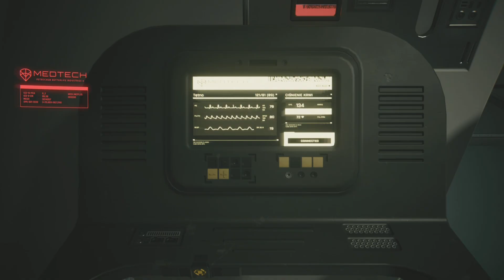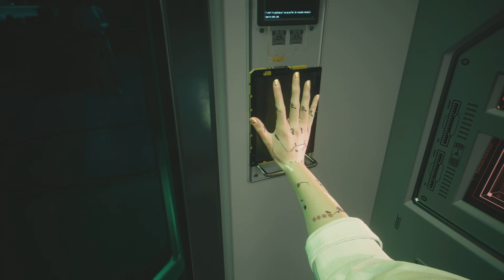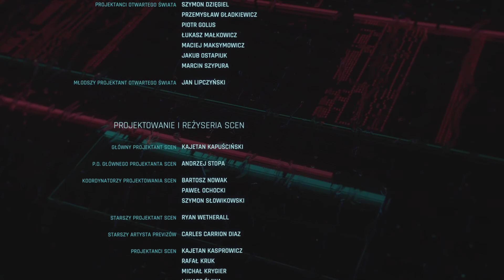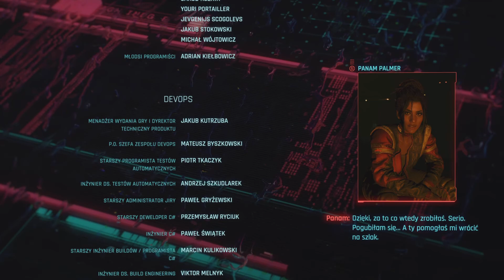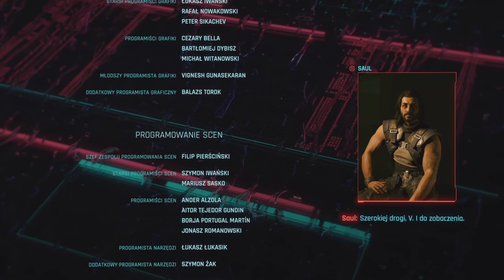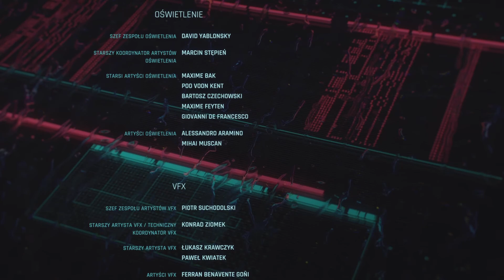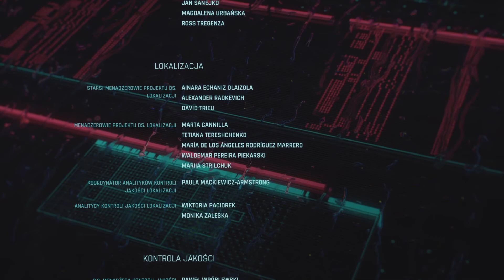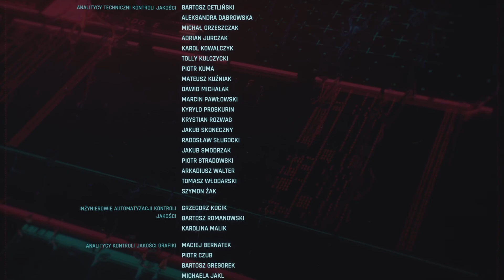Cyberpunk 2077 - 205 - Zakończenie Arasaka 4B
Wczoraj miałam imieniny i popsułam sobie humor. To dziś się dobiję zaprzedając duszę Arasace na wieki.

PS. Wszystkie zakończenia wrzucam również do swojej Playlisty "Cyberpunk składanki" aby je łatwiej można było znaleźć.